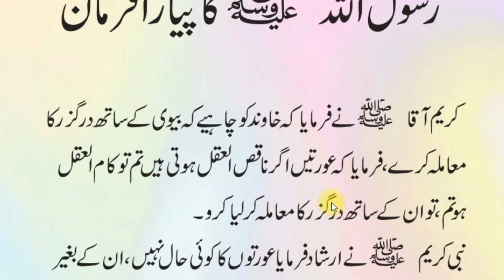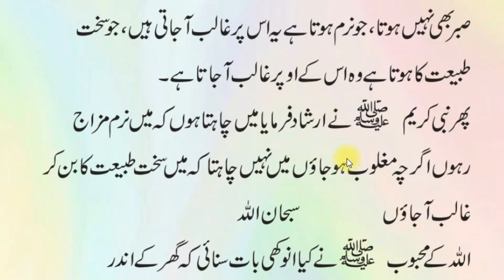Oratoon Ki Tabiyyat Sy Mutaliq Pyara Farman | عورتوں کی طبیعت